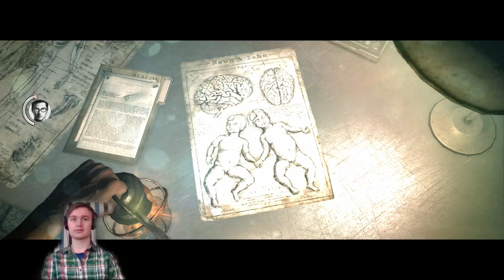The Evil Within - ZOMBI DOGE | #8 | suomeksi / Finnish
Pulman ratkontaa, jättiläisiä ja zombi doge. Such horror, much scary!